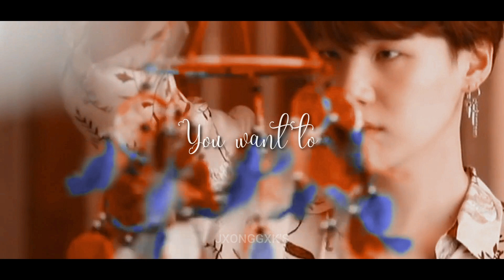❛YOONGI - PLAY DATE❜ →『FMV』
Watch in HD! (720p or 1080p)✨
Small screen please💜

Song: Play Date (Melanie Martinez)

Idol: Min Yoongi - Suga (BTS)

I don't own nothing, just the edition. ♡
𝐈𝐠𝐧𝐨𝐫𝐞 𝐭𝐚𝐠𝐬🍃